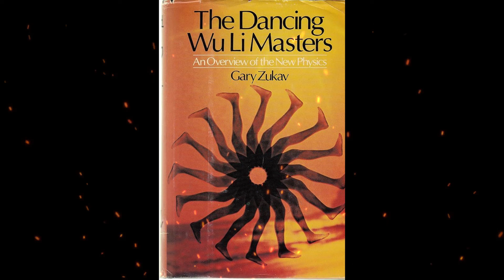Plot summary, “Dancing Wu Li Masters” by Gary Zukav in 3 Minutes - Book Review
"Dancing Wu Li Masters: An Overview of the New Physics" is a book written by Gary Zukav. Originally published in 1979, the book explores the complex and often abstract concepts of modern physics in an accessible and engaging manner. The title, "Dancing Wu Li Masters," is a playful term coined by Zukav to represent the intricate dance of energy and matter at the heart of quantum mechanics.
Zukav takes readers on a journey through the world of physics, introducing concepts such as quantum mechanics, relativity, and particle physics. The book not only provides an overview of these scientific principles but also delves into the philosophical implications and the profound shift in our understanding of reality that these theories bring about.
One of the central themes of the book is the idea that the language and concepts of modern physics challenge our conventional ways of thinking. Zukav uses a blend of science, metaphor, and personal reflection to help readers grasp the fundamental ideas behind these groundbreaking theories. He emphasizes the interconnectedness of the observer and the observed, exploring the idea that our perception plays a crucial role in shaping our understanding of the physical world.
"Dancing Wu Li Masters" received critical acclaim for its ability to make complex scientific ideas accessible to a general audience without sacrificing accuracy. The book won the U.S. National Book Award for Science in 1979, highlighting its impact in bridging the gap between the scientific community and the wider public.
In essence, Zukav's "Dancing Wu Li Masters" serves as a guide for readers to navigate the intricate and often perplexing world of modern physics, encouraging them to embrace a more holistic and interconnected view of the universe.